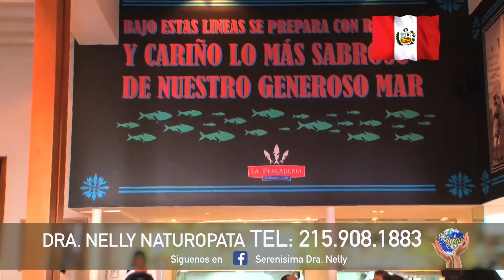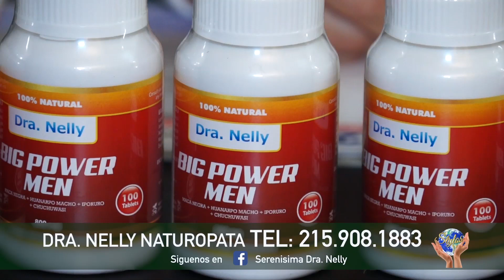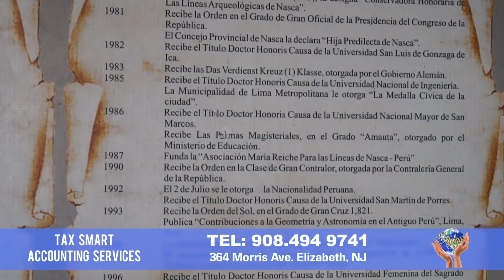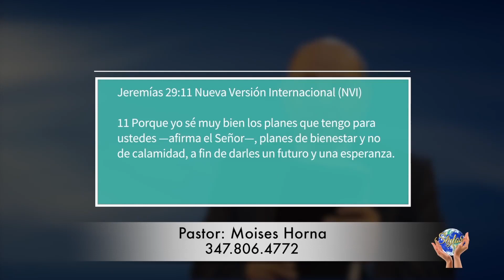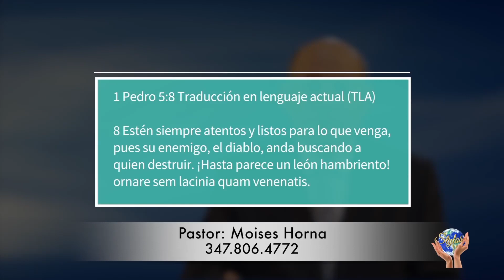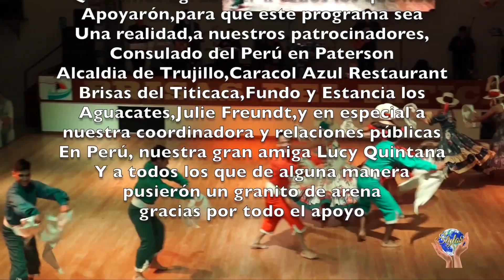StylosTV show transmitido por Telemundo 47 07/29/18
Bienvenidos a StylosTV Show...
Este es nuestro programa que fue transmitido en Telemundo 47 hoy a la 1:30 am, desde New York para el mundo.